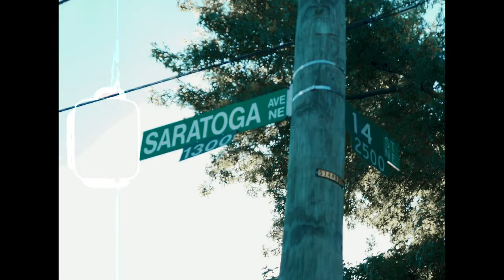Semi homie Ft. SRDuecay - 10 Glizzy’s (Offical Video) Shot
'If u aint gettin no money keep ur comments to urself' Semi homie back again neva lettin up. We loaded come see what da hype bout He is the leader of the DMV comin from the most talented hood in The DMV Saratoga Ave Known as the S! Pay attention